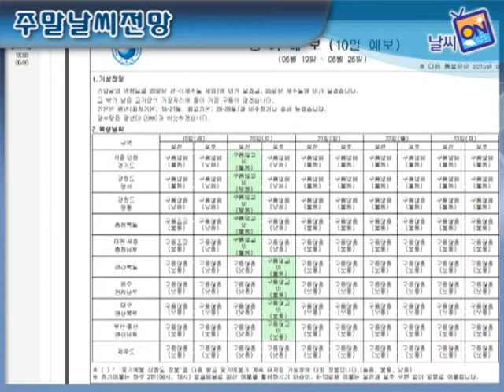주말날씨전망 [6월 3째주]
06월 16일(화)~6월 21일(일)까지 날씨전망